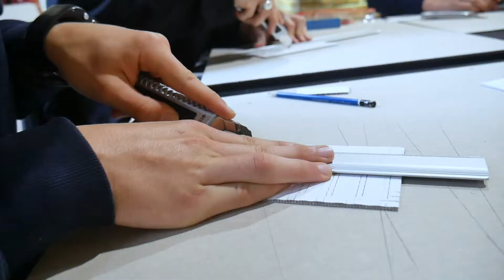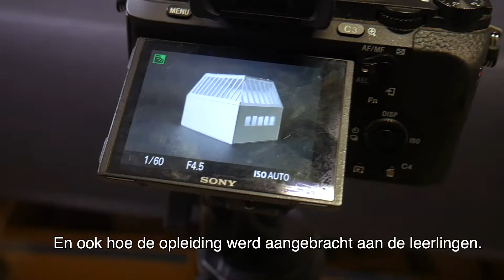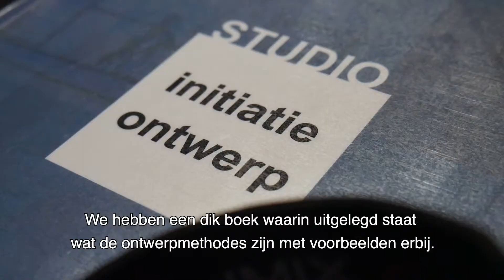Tobias Van Hecke over zijn eerste semester architectuur aan UAntwerpen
Tobias Van Hecke vertelt over zijn eerste semester in de opleiding architectuur aan UAntwerpen. Hij heeft het onder meer over zijn vooropleiding, het ontwerpen, hoe het is om op kot te gaan en waarom hij koos voor UAntwerpen.